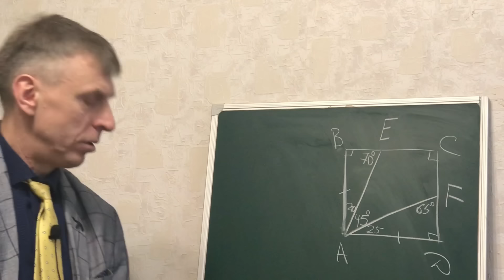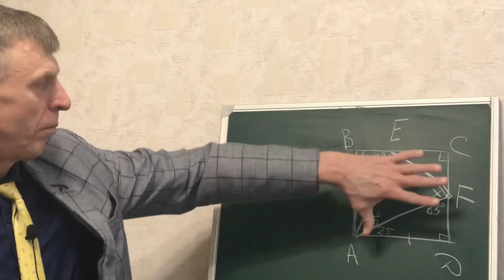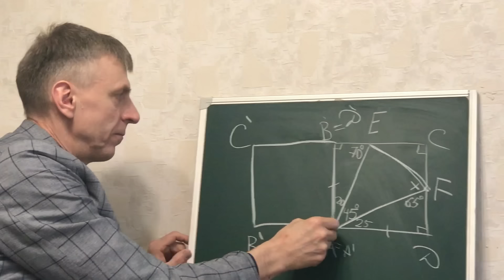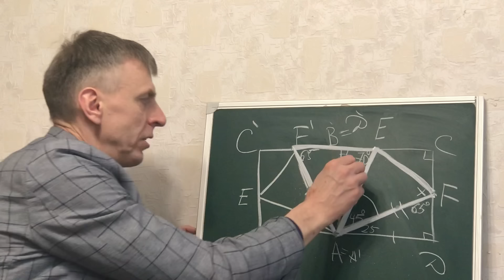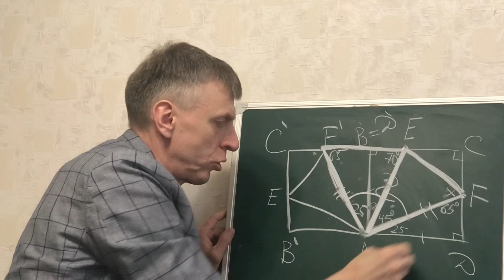Треугольник в квадрате Magical Triangle - Think Outside The Box!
Математика Геометрическая задача с крутым поворотом Мыслите нестандартно!